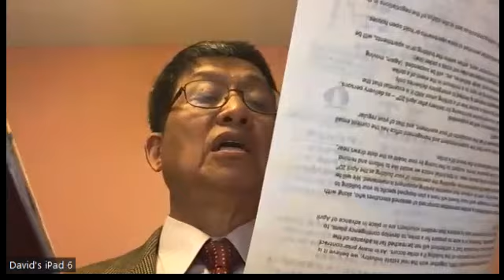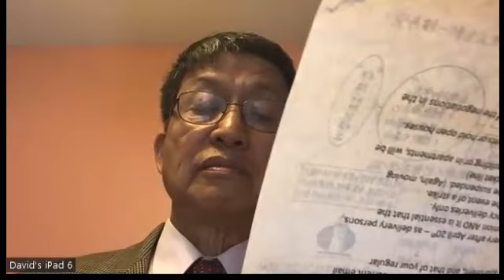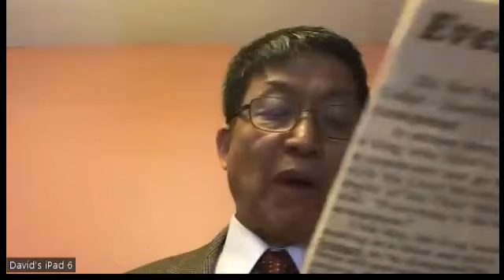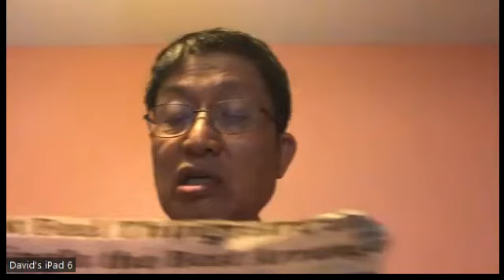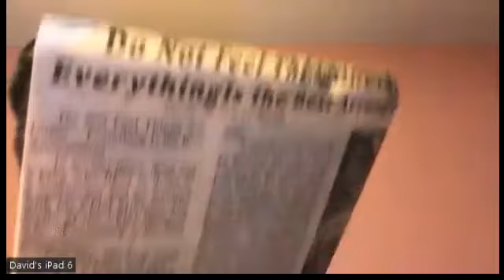仰望主荣美---苏桂村牧师